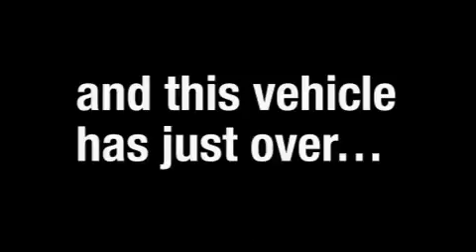Pre-Owned 2003 Nissan 350Z Bristol CT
We are proud to present this 2003 Nissan 350Z.

 Year: 2003
 Make: Nissan
 Model: 350Z
 Engine: 3.5L 6 CYL. FI
 Trans.: AUTOMATIC WITH OVERDRIVE
 Exterior: Pikes Peak White
 Miles: 53,609
 Interior: Carbon

 1461 Farmington Ave.

 2003 Nissan 350Z Bristol CT